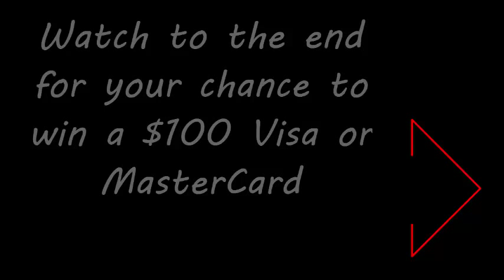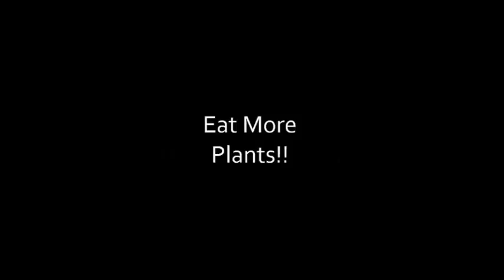Day12 - Healthy-Under-$5 Soup's On!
Day 12 of maintaining a healthy, vegan diet for under $5 a day.  Today I made a potato carrot soup and here is the recipe:
Potato/Carrot Soup:  Bring the following to a boil: 5 small potatoes (peeled and diced), 2 carrots (peeled and chopped), 1 small diced onion, 4 celery stalks (diced), 2 ½ cups broth.  Once brought to a boil, cover and simmer until all are tender.  Blend or mash, but leave some chunks.  Add 2 cups chopped spinach and continue to cook until wilted.  Enjoy   (and no, there were no seasonings added).